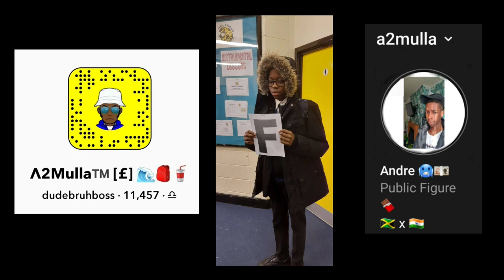Music Video 2 Behind the SCENES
Everyone's Socials:
dennisharrison8
hozer_7
dudebruhboss (me)
isthatj.s
sohaibh44
mattydaddy1234
tyrese_chicken
manlykyj

a2mulla (me)
isthatj.s
dennisgotthesauce
matty_brumtownrider_ftr
sohaib._24s
h1_hozz
tyliveslavish